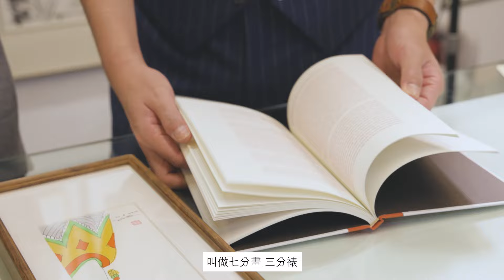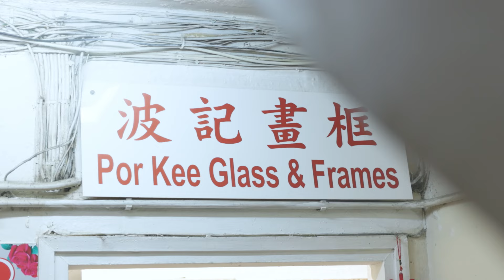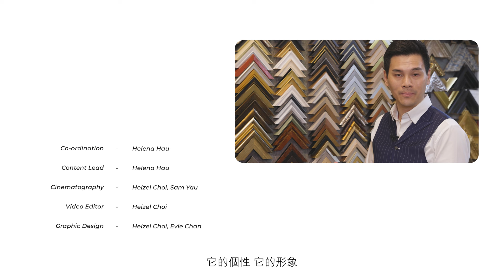與拍賣官看藝術：七分畫，三分錶！走進香港老牌畫框店「波記」，看裝裱如何讓藝術品煥然一新 | 藝術市場資訊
【etnet 30周年】多重慶祝活動一浪接一浪，好禮連環賞！

想要獨家投資理財Tips？即Like etnet 全新Facebook專頁！

【主持】 etnet DIVA Channel 助理執行編輯 Helena Hau

【嘉賓】 蘇富比亞洲區現代藝術部主管郭東杰

【時間分段】
00:00 走進香港老牌畫框店「波記」
02:42 裝裱如何讓藝術品煥然一新？

【內容】
裝裱在藝術作品中起著不可或缺的作用，不僅僅是為了美觀，還能更好地保護和提升畫作本身的價值。正如藝術行業中的老話所說：「七分畫，三分錶。」畫作的裝裱和配框，就如同衣服，在不同場合需要不同的搭配。適當的裝裱不僅可以突出畫作的重點和細節，提升視覺效果，達到更好的展示效果，還能起到保護作用，讓畫作免受灰塵、濕氣、陽光和其他環境因素的侵害，延長畫作的保存時間，使其多年後仍能保持原有的光彩。

在這一集中，我們來到香港駐紮六十多年的玻璃相架畫架鋪「波記」，與主理人何家華對談，揭示一場精彩預展背後的重要一環，並分享裝框、裝裱背後的有趣故事。

更多內容:
與拍賣官看藝術：畢加索的市場潛能有多強？亞洲收藏家如何從新角度鑑賞？畢加索從歐美走到亞洲的故事

與拍賣官看藝術：東南亞藝術市場是下一個熱點？一探越南、新加坡、印尼、菲律賓藝術的藝術生態，剖析東南亞藝術市場的獨特及吸引之處

與拍賣官看藝術：收藏界的遺珠？超現實主義藝術家林飛龍為Surrealism注入拉丁美洲元素！有哪些藝術家值得關注？